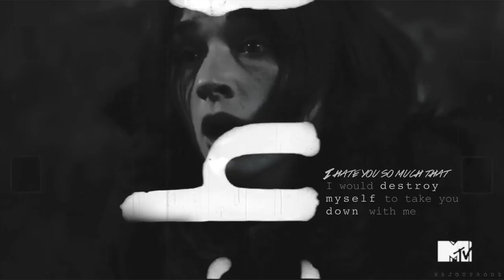there is no easy way.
HD PLEASE•

Well, I'm really proud of this video, not only because of the quality but especially because of the atmosphere and feelings I wanted to show. This video is really personal, I think it's the first time when I vid' my own story... I've been hurting the most major part of my life... Because of the grief, depression and most of all...Because of myself. I was in a time where I didn't know who I was anymore and all I known was that I wanted to go to sleep and never wake up again but everymorning, I watched my clock and I forced myself to continue to live, even if it's was really hard and paintful... I lay down in tears, I stared at the clock with the fear that the sun rises and with him my trouble is that even greater. I woke up in tears, I claimed that all go well when in reality I was lost in a labyrinth of emotions. I finally convince myself that what I was experiencing was deserved ... I stopped believing in things and people I loved the most. I began to think about leaving for good, only for the pain to go away with me, but I realized ... that it would be cowardly and abandon the people I love, the people mourn me until the end of their lives, people who have to live with the consequences of a choice than I did. I realized that it was not how my pain go stop, this simply give to those who love me the most.
So I continued to suffer, to keep it inside because I know it's hard, unbearable at times, but believe it or not, the only person who can put an end to your suffering and worse, it's yourself. I realized that I was in pain, that pain was too intense but at the same time, I knew that if I let it go, I would not be sure to know who I was anymore. Because suffering always was the most real thing, the most sincere and the only thing that defines me.
So to learn to let go, I had to learn to love life, to restore confidence and above all, give me hope.  Because even if life is not a fairy tale, although there is not always a happy ending ... It belongs to us to pick ourselves up and keep going. After all, we all have our scars and seek to make a deeper one, would only prolong the suffering of another as you think just to put an end to yours.

Don't forget, there's only one way to get free of the pain. It's to talk about it to the people who cares. Just one can change everything.
Because believe it or not, they do care. As they helped and cared for me. So please, think about the pain that you'll gave to others; when you just think about ended your own.
Don't take the easy way out. I know that's simple to let it fall but it's not the good and the right way to end it.
Because it could destroy the people who care the most because there's always someone who'll miss you.
Even if right now you don't believe it.

inspiration: jemwhisper & GOLDRAVAGE
coloring: mine
fandoms & song: pm me
program: final cut pro x